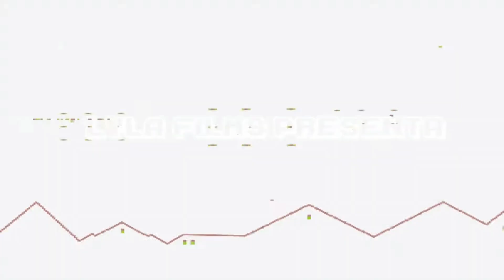[MAPA de XP] Como *SUBIR RAPIDO DE NIVEL* en FORTNITE 2024 *BUG de EXPERIENCIA* LLEGA AL NIVEL 300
▬▬▬▬▬▬▬▬▬▬▬ஜ۩۞۩ஜ▬▬▬▬▬▬▬▬▬▬▬▬▬▬
              ▓▓▓▒▒▒░░░ CHECA ESTO ░░░▒▒▒▓▓▓
▬▬▬▬▬▬▬▬▬▬▬ஜ۩۞۩ஜ▬▬▬▬▬▬▬▬▬▬▬▬▬▬

▬▬▬▬▬▬▬▬▬▬▬ஜ۩۞۩ஜ▬▬▬▬▬▬▬▬▬▬▬▬▬▬
  ▓▓▓▒▒▒░░░ TU PUEDES APOYAR AL CANAL ░░░▒▒▒▓▓▓
▬▬▬▬▬▬▬▬▬▬▬ஜ۩۞۩ஜ▬▬▬▬▬▬▬▬▬▬▬▬▬▬

▬▬▬▬▬▬▬▬▬▬▬ஜ۩۞۩ஜ▬▬▬▬▬▬▬▬▬▬▬▬▬▬
               ▓▓▓▒▒▒░░░ DONATIVOS ░░░▒▒▒▓▓▓
▬▬▬▬▬▬▬▬▬▬▬ஜ۩۞۩ஜ▬▬▬▬▬▬▬▬▬▬▬▬▬▬

▬▬▬▬▬▬▬▬▬▬▬ஜ۩۞۩ஜ▬▬▬▬▬▬▬▬▬▬▬▬▬▬

Te mostramos unos bugs para conseguir XP y así subir de nivel mas rápido en este capítulo 5  temporada 3 que los demás en Fortnite, además una vez hechos los métodos puedes reiniciar el juego, entrar otra vez a la isla y volver a conseguir mas XP.

🎮🎮🎮🎮 CANALES SECUNDARIOS 🎮🎮🎮🎮